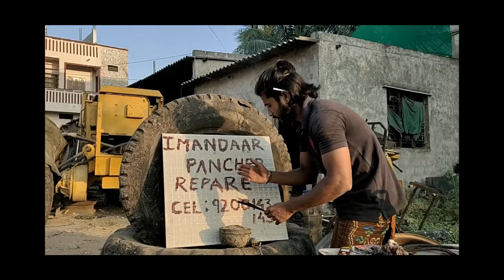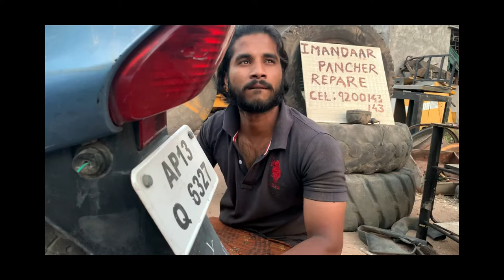love life & puncture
reality of boys of hyderabad